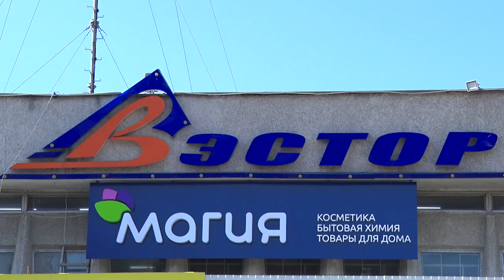Павильон воздушных шариков приглашает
Праздник под ключ или лучший подарок без повода. Павильон воздушных шаров на Горького 7а здание магазина копеечка торговый центр «Вэтор»  приглашает горожан за настроением.